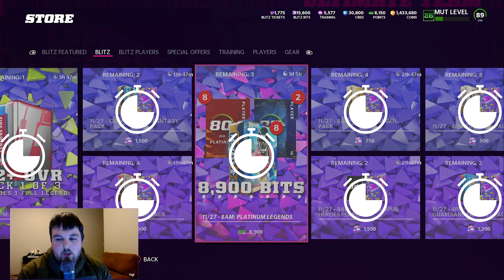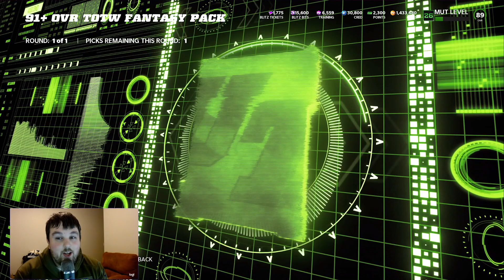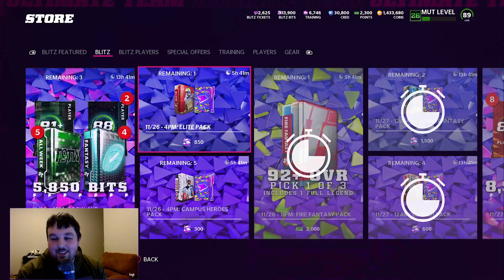4PM BLITZ OFFERS! TOTW ALL WEEK & ULTIMATE KICKOFF PACK BUNDLE! ELITE PACK OFFER & CAMPUS HERO OFFER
4PM BLITZ OFFERS! TOTW ALL WEEK AND ULTIMATE KICKOFF PACK BUNDLE! ELITE PACK OFFER AND CAMPUS HERO OFFER!